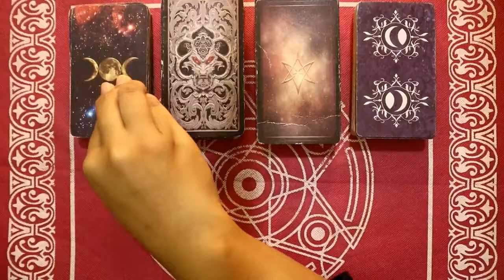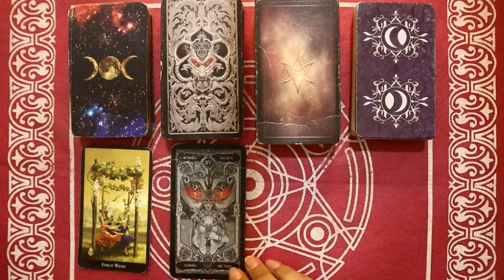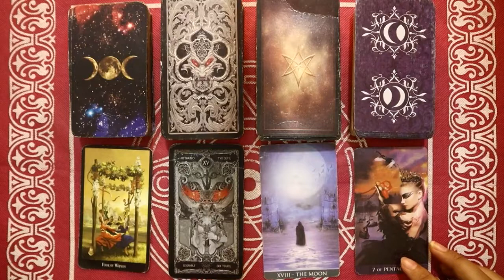Ramalan Zodiak Scorpio Hari Ini Sabtu 19 Februari 2022 Asmara Karir Usaha Bisnis Kamu!